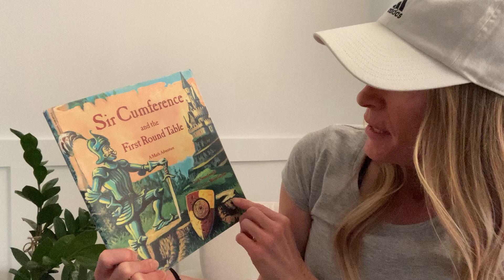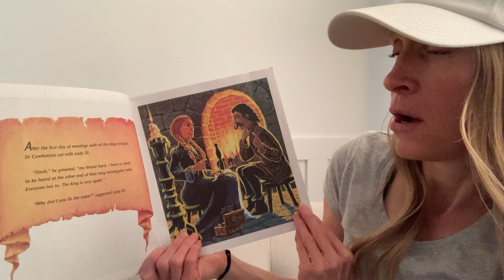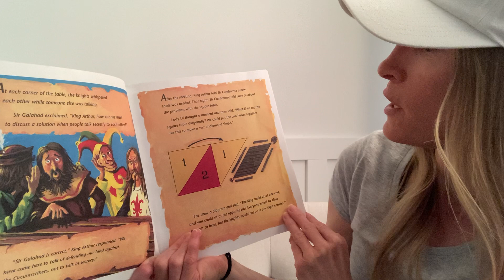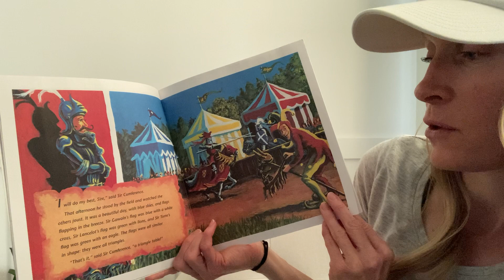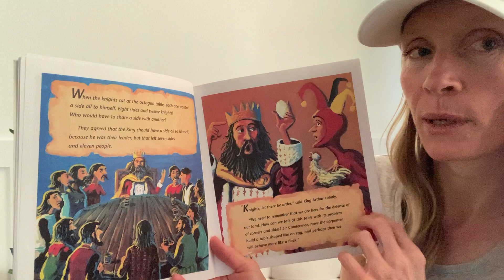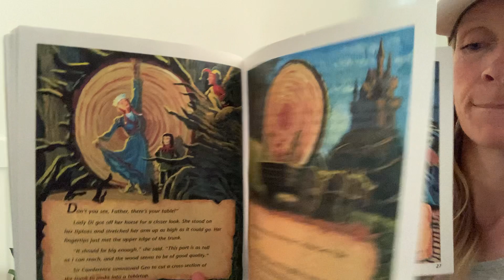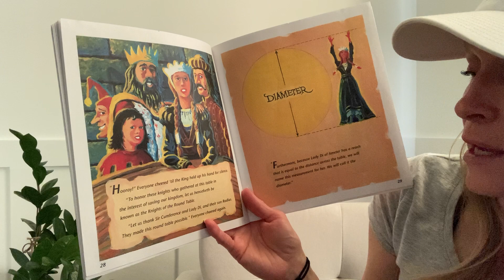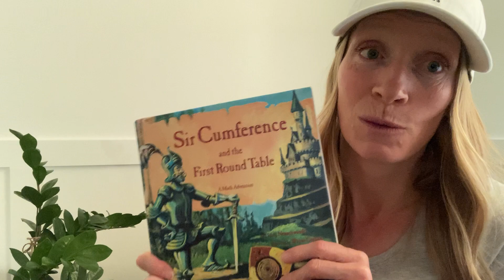Sir Cumference and the First Round Table by Cindy Neuschwander, illustrated by Wayne Geehan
Hi! Welcome to Reading is Fun! I have a degree in Elementary Education and have experience teaching reading, preschool and first grade. My passion is early literacy! I struggled with Dyslexia as a child and reading was a struggle for me. As a teacher I wanted every child to learn to enjoy reading. I love the idea of helping kids learn to have fun with their reading experience! Reading can be fun and once it is, it opens up a whole new world of possibilities! Through these “read alouds” I will be teaching early readers how to think about reading so that they can gain strategies and comprehension skills  that will help them learn to be a successful reader! Reading is fun!

Grab your copy of “Sir Cumference and the First Round Table” by Cindy Neuschwander, illustrated by Wayne Geehan and read along with me!